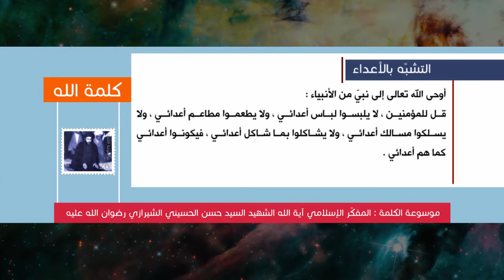كلمة الله - التشبّه بالأعداء - المفكّر الإسلامي آية الله الشهيد السيد حسن الحسيني الشيرازي رحمه الله